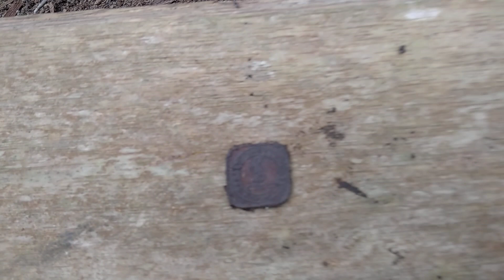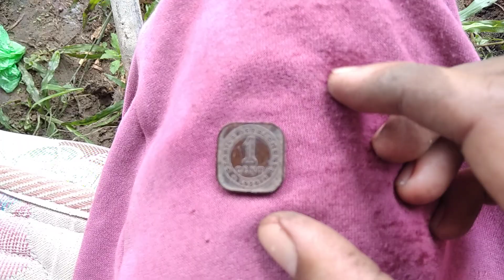sesi 3 angkat tiang seri rumah lama jumpa duit syiling lama tahun 1920 !